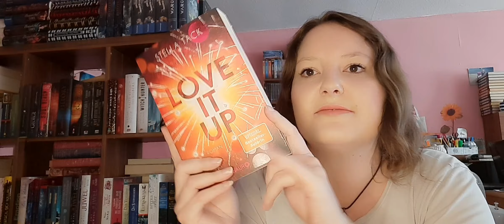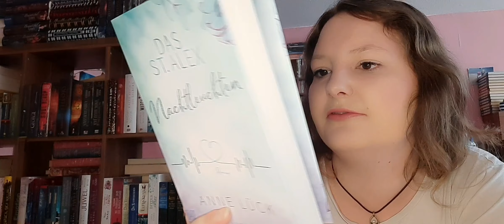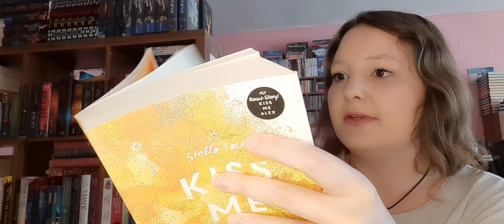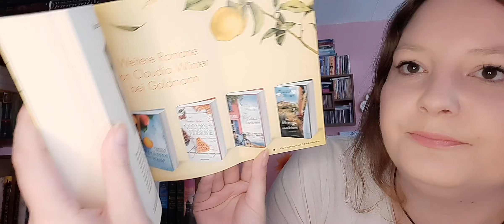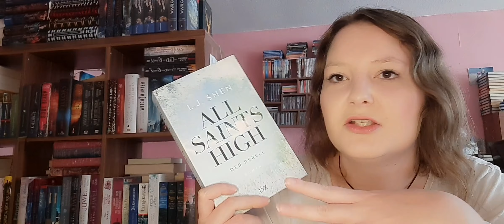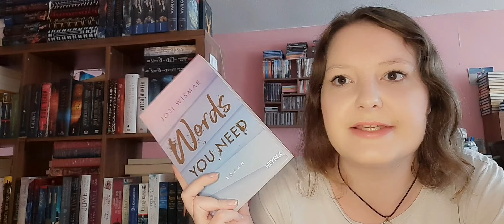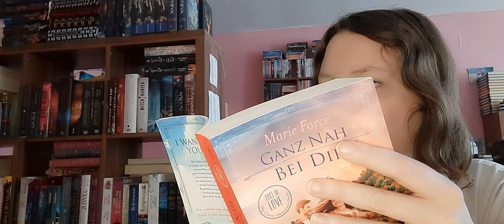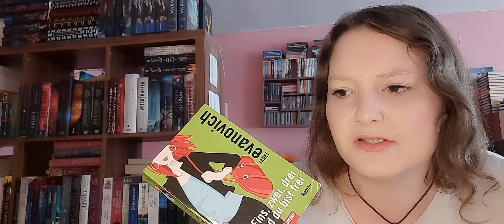Leserückblick für August 2022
Buch:

Love it up Band 3: *
With you I hope Band 2: *
Das St. Alex Nachtleuchten Band 1: *
Wie sagt man ich liebe dich: *
Zodiac Academy Band 16: *
Mit Sehnsucht verfeinert Band 4: *
Kiss me Now Band 3: *
All Saints High Band 2: *
Ella Löwenstein - Ein Wald der Wünsche: *
Lovely Hearts Band 1: *
Ganz nah bei dir Band 13: *
Words you need Band 2: *
Die Champangerfürstin: *
Malibu Love Band 2: *
Eins,zwei, drei und du bist frei Band 3: *
Da ist was im Busch Band 7: *
Ich glaube ich hatte es schon: *